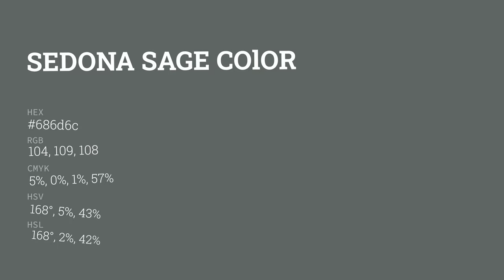Sedona Sage color 686d6c hex color - Grey color - Warm color 686d6c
What color is Sedona Sage ? 686d6c hex color - Grey color - Warm color 686d6c

Hex 686d6c Color Code is also known as Sedona Sage color.